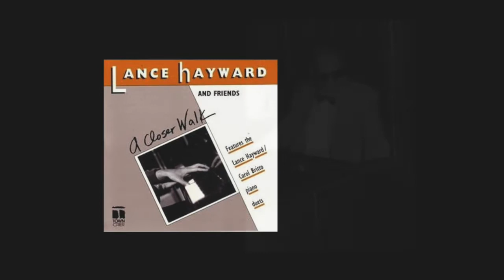Michael Moriarty - Lance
From the album "Sweet 'n Gritty". Michael Moriarty - piano; Jay Leonhart - bass; Terry Clarke - drums.

The pianists depicted in this video are Lance Hayward (Michael's teacher), Bill Evans, Art Tatum and Bud Powell.